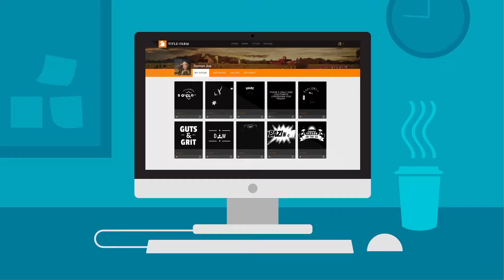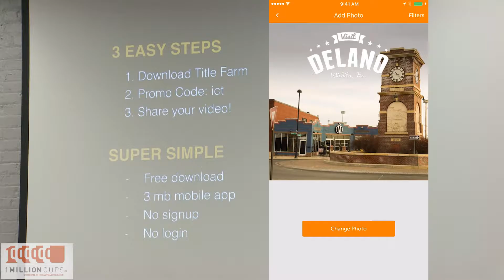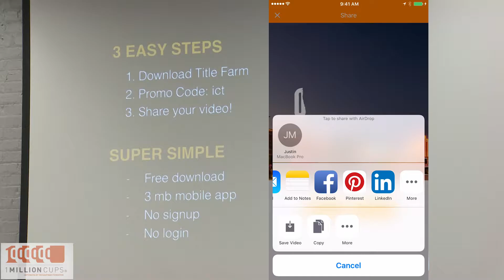TitleFarm presents at 1 Million Cups Wichita